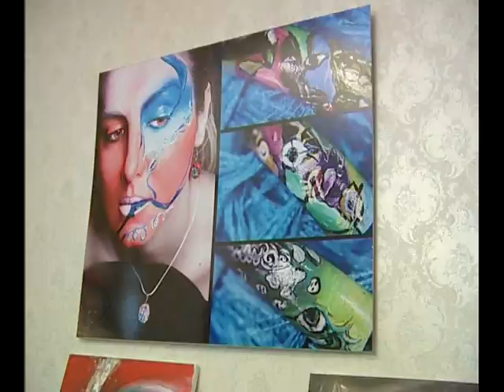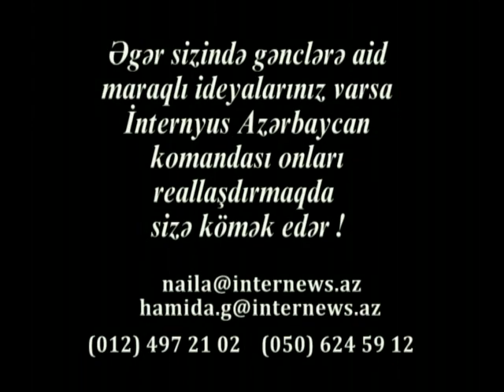Ulviya Musaeva - Artist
Video about very talented self-taught artist Ulviya Musayeva.
By InternewsAzerbaijan
For KidsCross